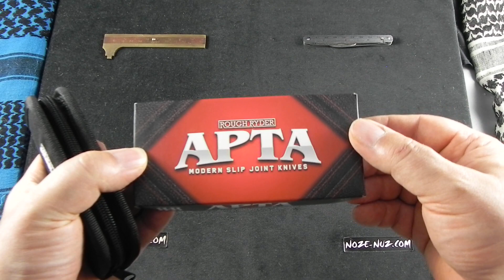RR2286 Rough Ryder Titanium Folder VG10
RR2286 Rough Ryder Titanium Folder VG10 Nože Nůž Knife Knives Cuchillo Messer (cesky, czech) - video pro